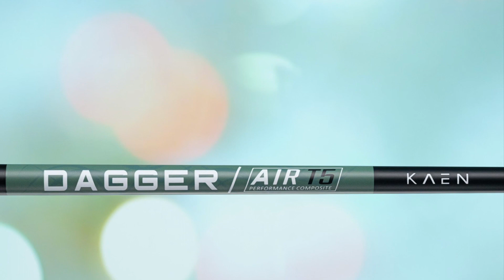아이언 비거리 이 정도면 반칙 : 오라이온 클로저 S라인 + 카엔 데거 에어(CGS-Orion Closer S-line + KAEN Dagger Air)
오라이온 클로저 S라인 + 카엔 데거 에어(CGS-Orion Closer S-line + KAEN Dagger Air)
”아이언 비거리 이 정도면 반칙?“
고객님께 10년 전 비거리를